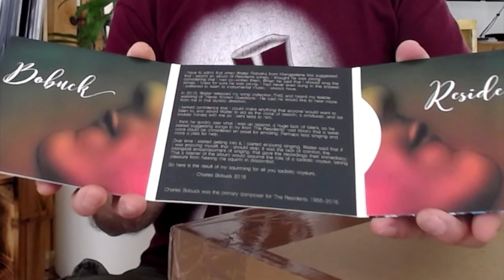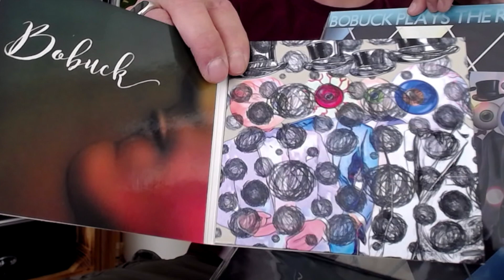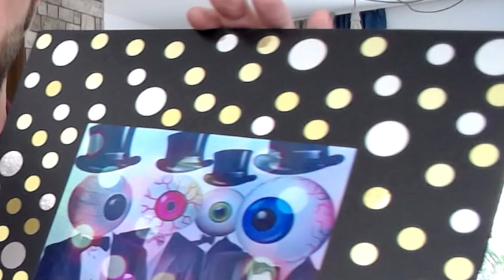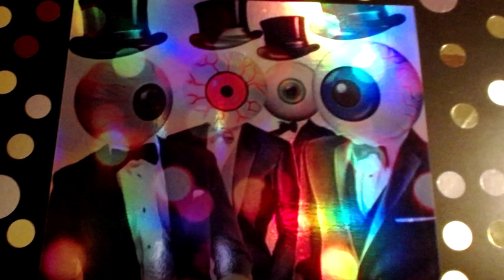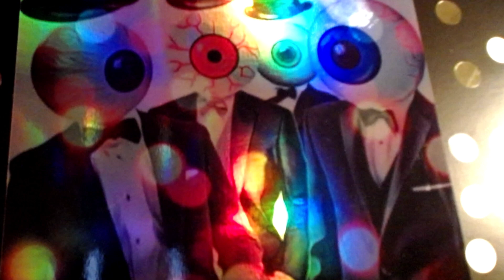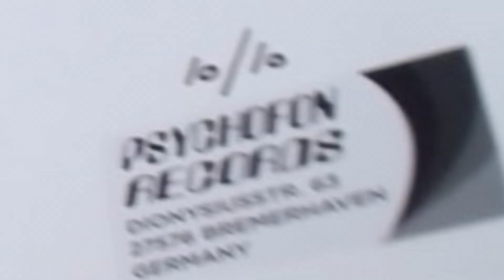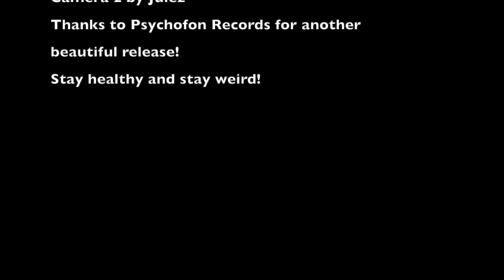Unboxing "Bobuck Plays the Residents" on Psychofon Records - ResTube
Join me for an unboxing of Psychofon's "Bobuck Plays the Residents".
It's a real beauty! Check it out!